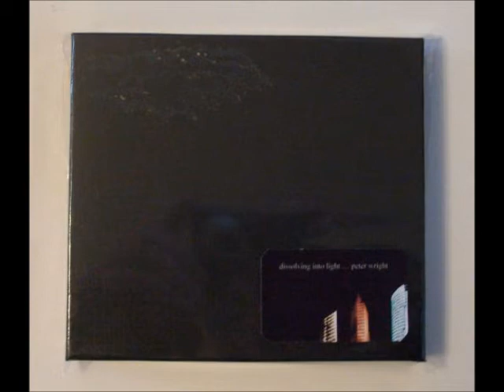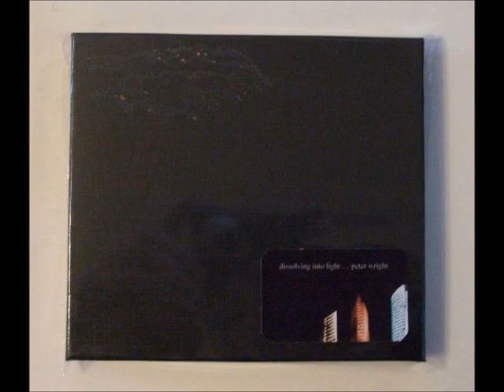Peter Wright - Hackney Tower Block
Pure Evil Peter